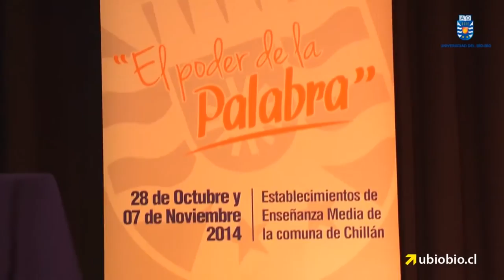Tercer torneo de debate escolar “El Poder de la Palabra” fomenta el pensamiento reflexivo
Fomentar entre los alumnos de enseñanza media de Chillán el ejercicio de la libre expresión de ideas y opiniones, en el marco de una cultura de respeto y tolerancia, junto con promover el pensamiento crítico-reflexivo de los participantes, es uno de los objetivos del Tercer Torneo de Debate Escolar “El Poder de la Palabra” convocado por la carrera de Castellano y Comunicación de la Universidad del Bío-Bío.